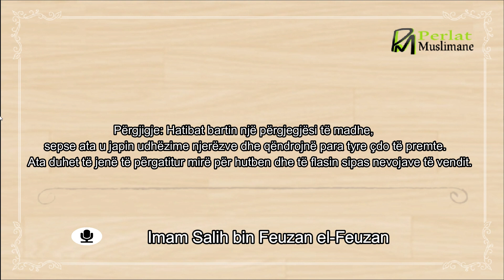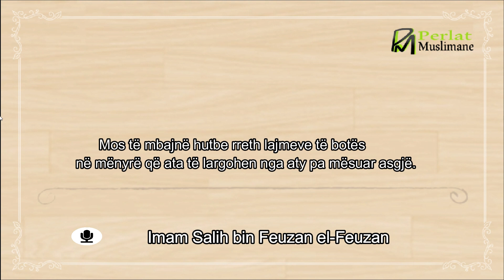Për këtë duhet të flas hatibi gjatë së premtes - Feuzan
Ligjërata: el-Lika el-Maftuh fi Mesxhid Kuba, min: 27:00

Pyetje: Çfarë i këshillon hatibat (ligjëruesit e xhumave) në rajonin e Medinës?

Përgjigje: Hatibat bartin një përgjegjësi të madhe, sepse ata u japin udhëzime njerëzve dhe qëndrojnë para tyre çdo të premte. Ata duhet të jenë të përgatitur mirë për hutben dhe të flasin sipas nevojave të vendit. Mos të mbajnë hutbe rreth lajmeve të botës në mënyrë që ata të largohen nga aty pa mësuar asgjë. Fokusohu në realitetin e tyre, nevojat dhe gabimet aktuale të tyre. Kjo është arsyeja pse u ligjësua hutbeja e së premtes.